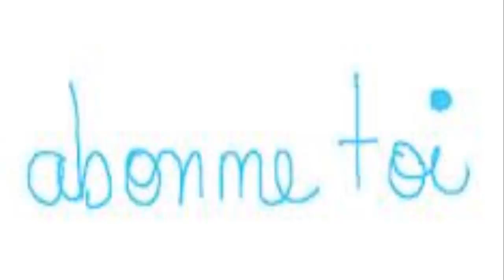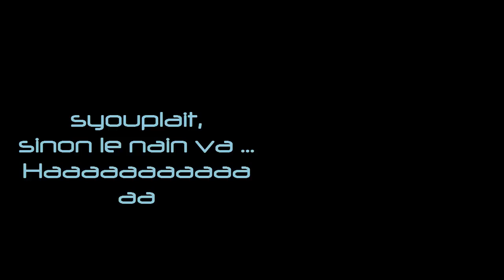[OP] Retour sur Youtube, infos et projets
Nous voila de retour sur Youtube !
Apres cette longue absence nous reprenons l'aventure youtube avec une chaîne toute fraichement rénnover.De nouveau pseudos,de nouveau projet,bref,de nouvelles aventure pour vous !
Si vous avez aimer cette video penser qu'un un petit like fait toujour plaisir,vous pouvez égallement laisser un commentaire ,comme par exemple ci vous savez quoi que se soit sur l'erreur 18 ou même ci vous avez des propositions pour le nouveau nom de la série de Uclywood .
et n'oublier pas:    LiVe Your Destiny !